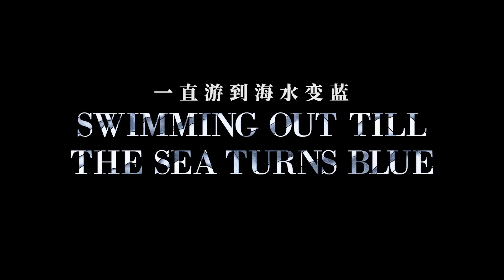Swimming Out Till The Sea Turns Blue (official trailer)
Opens 5/28 in select theaters.

From master director Jia Zhang-Ke (Ash Is Purest White, A Touch of Sin) comes a vital document of Chinese society since 1949. Jia interviews three prominent authors—Jia Pingwa, Yu Hua, and Liang Hong—born in the 1950s, 1960s and 1970s, respectively, and all from the same Shanxi province where Jia also grew up. In their stories, we hear of the dire circumstances they faced in their rural villages and small towns, and the substantial political effort undertaken to address it, from the social revolution of the 1950s through the unrest of the late 1980s. In their faces, we see full volumes left unsaid. Jia weaves it all together with his usual brilliance. SWIMMING OUT TILL THE SEA TURNS BLUE is an indispensable account of a changing China from one of the country's foremost cinematic storytellers.